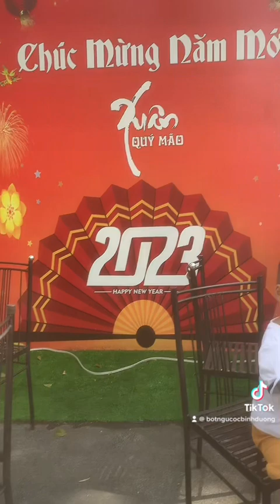Cà phê gió và nước bình Dương